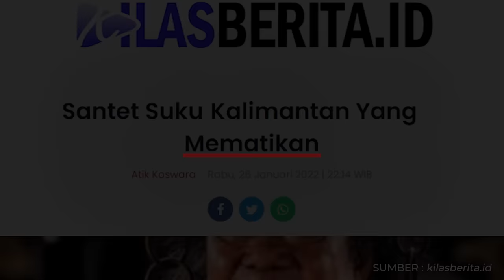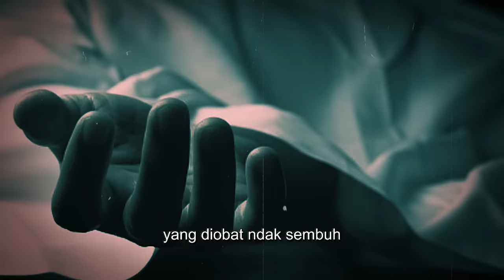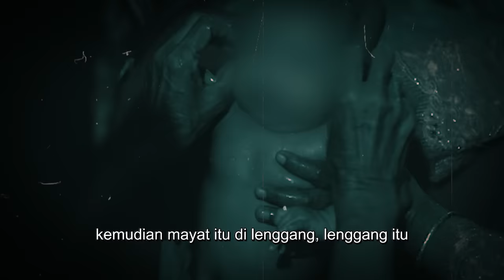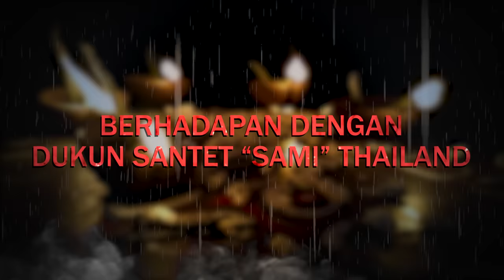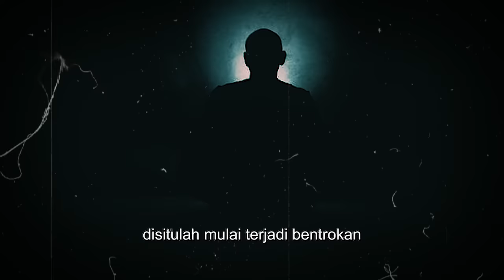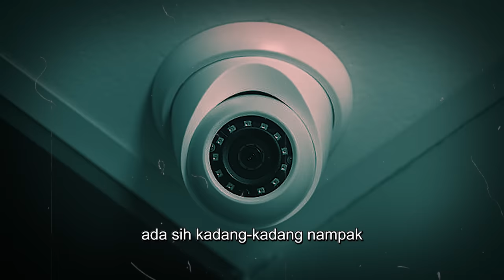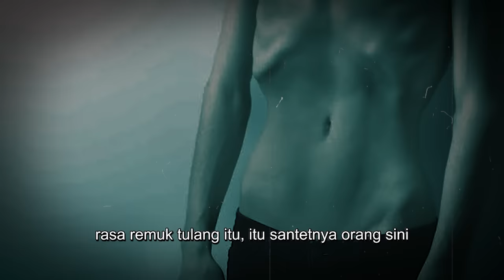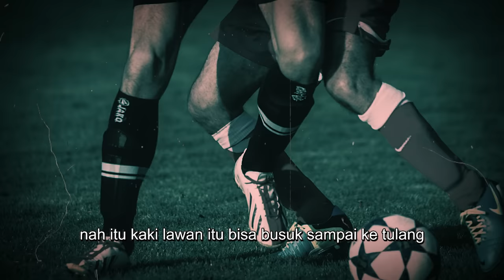BERANI BAYAR 2 MILIAR.. DUKUN THAILAND + DUKUN INDIA VS SPIRITUAL KALIMANTAN !! KISAH MISTIS SANTET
Kesaksian Bang Hendri sebagai murid dari guru spiritualnya di tahun 1990an mengalami kejadian mistis ketika membantu gurunya mengobati orang yang terkena santet oleh dukun Sami Thailand. Bang Hendri juga membeberkan mengenai santet dukun India yang terkenal sadis dan kejam. Selain itu, macam-macam santet dari pulau Kalimantan pun menjadi salah satu pengalaman yang Bang Hendri hadapi.

Narasumber : Bang Hendri